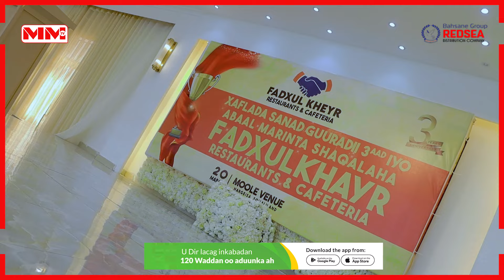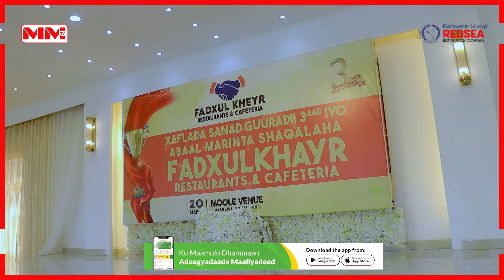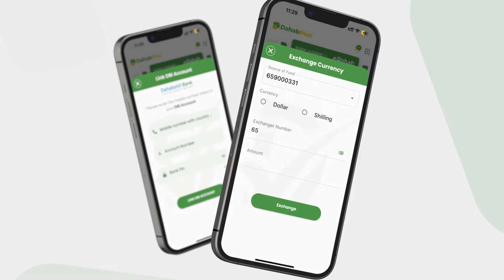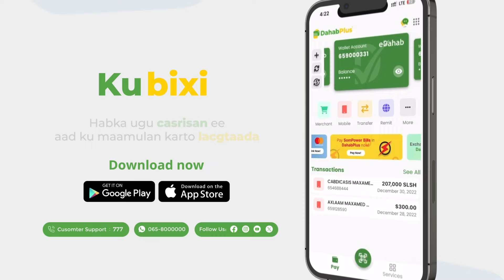Abaalmarinta shaqaalaha Fadxulkhayr restaurant iyo Cafeteria